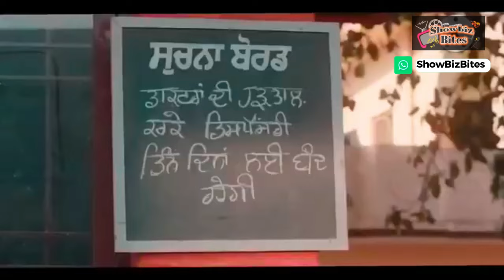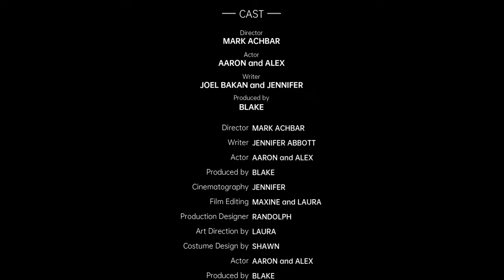Saunkan Saunkne-2| Sargun Mehta| Ammy Vrik |Nimrat Khaira|Latest Punjabi Movie 2024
Showbiz Bites is Bollywood's premiere website offering authentic content to its viewers. Latest News, Celebrities' Gossips, Movie Reviews, Box Office Reports, Entertainment Columns, Celebrities Sizzling Photos, Fully Entertaining Videos, Bollywood Parties & Events, On-Off Screen Life of Celebs & Much More.